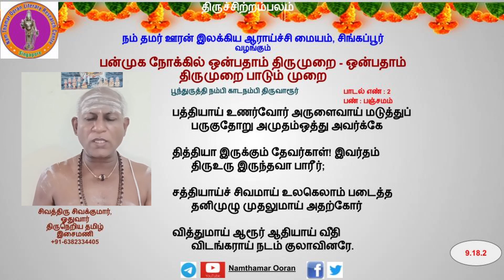9.18 திருவிசைப்பா - பூந்துருத்தி நம்பி காடநம்பி - திருவாரூர் (கைக்குவான்...)